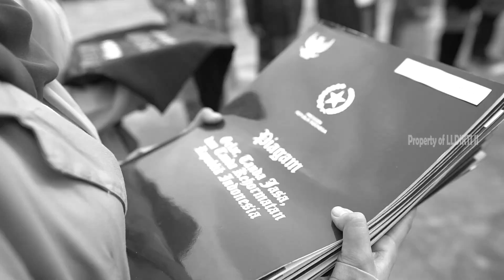Upacara hari kemerdekaan ke 78 Republik Indonesia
"Meriahnya Semangat Kemerdekaan dalam Upacara LLDIKTI Wilayah II! 🇮🇩✨

Pada tanggal 17 Agustus 2023, dalam rangka memperingati Hari Kemerdekaan yang ke-78 Republik Indonesia, kami merayakannya dengan penuh semangat dalam upacara yang diadakan oleh Lembaga Layanan Pendidikan Tinggi (LLDIKTI) Wilayah II. Upacara yang berlangsung ini dipimpin langsung oleh Kepala LLDIKTI Wilayah II, Prof. Dr. Iskhaq Iskandar M.Sc.

Dalam kata sambutan singkatnya, Prof. Dr. Iskhaq Iskandar M.Sc mengingatkan kita semua tentang pentingnya nilai-nilai kemerdekaan, persatuan, dan kerja keras untuk mewujudkan masa depan yang lebih baik. Ia juga menegaskan komitmen LLDIKTI Wilayah II dalam mendukung pengembangan pendidikan tinggi yang berkualitas, inovatif, dan relevan bagi kemajuan bangsa.

Dalam momen ini, mari kita terus mengenang perjuangan para pahlawan yang telah berkorban demi kemerdekaan, serta berkomitmen untuk mewujudkan cita-cita bangsa yang lebih gemilang. Semoga semangat hari kemerdekaan ini senantiasa membakar semangat cinta tanah air di hati kita semua. Merdeka! 🇮🇩💪